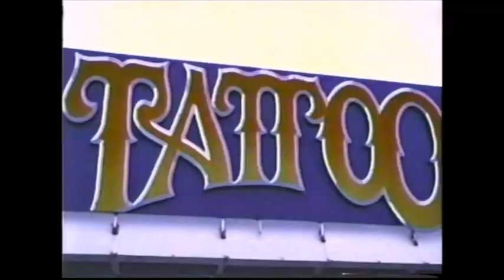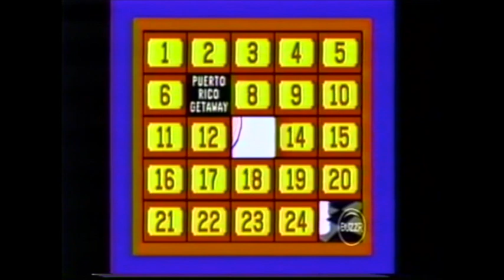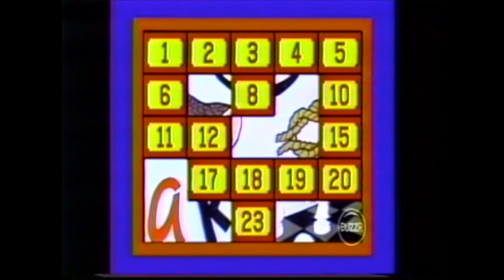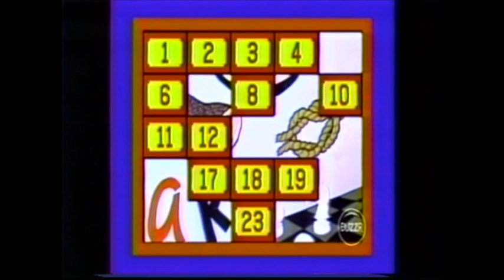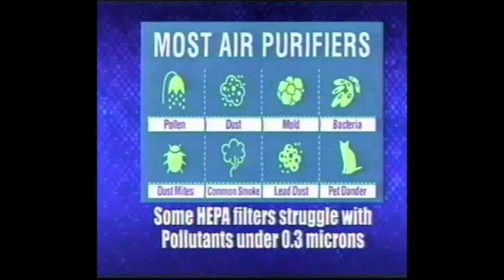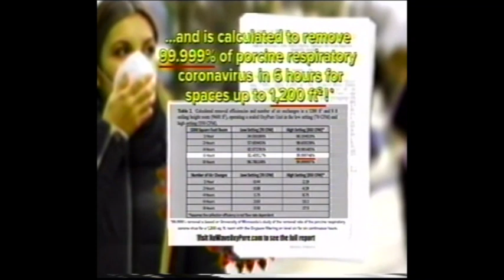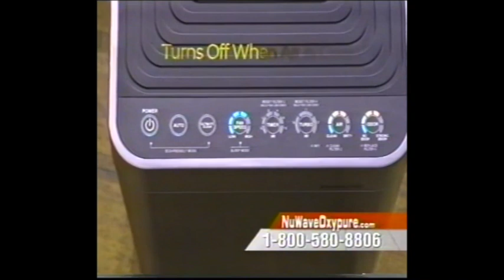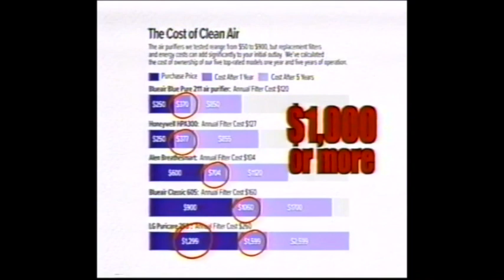[VHS] Quarantine Broadcast MegaMix - (2020)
Much to the amazement of anyone under the age of 50, broadcast TV is still a thing! These moments are from current digital broadcast signals, converted down to an analogue signal, and captured directly on VHS while home quarantining recently. This is a mix of what was captured on 4 hours worth of tape, cut down to just 35 minutes.